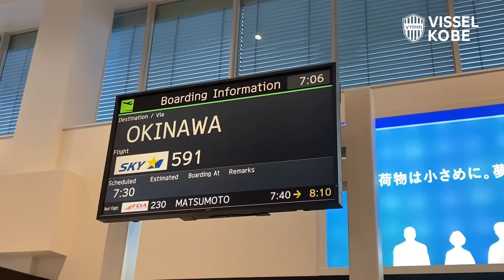【沖縄キャンプスタート！】イニエスタ選手もチームに合流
1月10日より沖縄にてトレーニングキャンプがスタート！
キャンプ初日は西原町の皆さんに歓迎セレモニーをしていただきました。
廣永遼太郎選手と齊藤未月選手へのパイ投げや新加入の川﨑修平選手のインタビューもお見逃しなく👀

⚽トレーニングキャンプ⚽
日時：2023年1月10日（火）～1月29日（日）
練習拠点：西原町民陸上競技場／赤間総合運動公園
トレーニング公開日時／場所：
1月13日（金）9:30～／西原町民陸上競技場
1月20日（金）9:30～／西原町民陸上競技場
1月27日（金）9:30～／赤間総合運動公園
※メディア、一般ともに指定日のみの公開となります。上記以外は全日、メディア・一般ともに非公開となります。
※トレーニングの公開・非公開に関わらず、ファンサービス等は一切行いません。同様に、移動時やトレーニング施設、宿泊施設および敷地内での選手への接触はご遠慮ください。各施設利用者や施設関係者に迷惑になる行為等もお控えください。